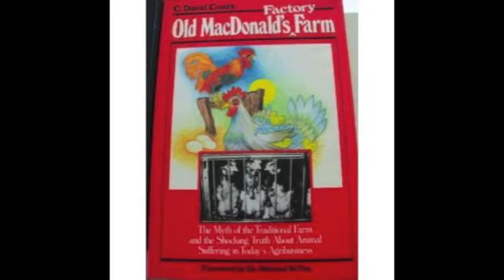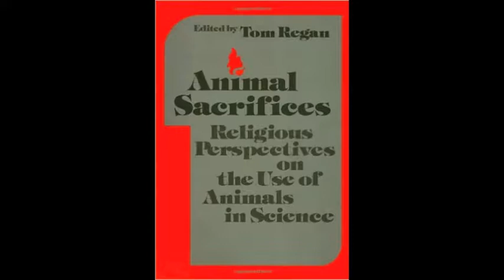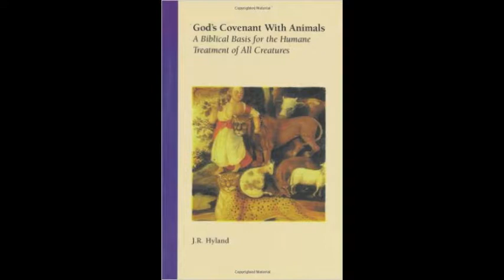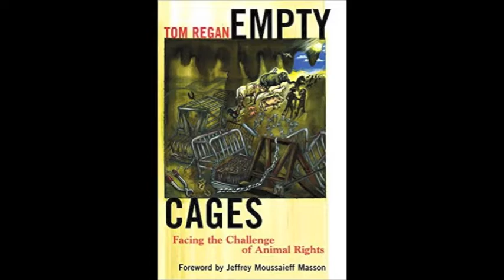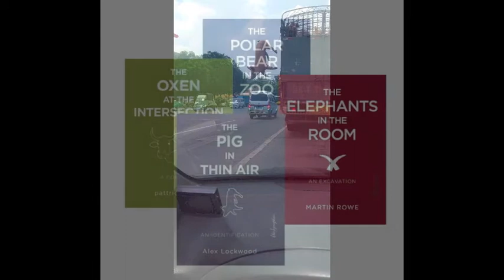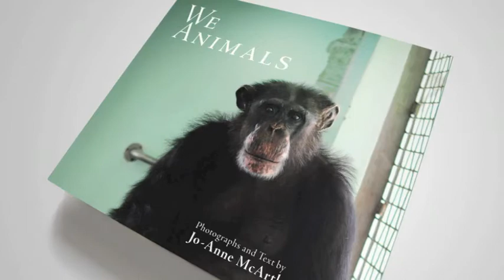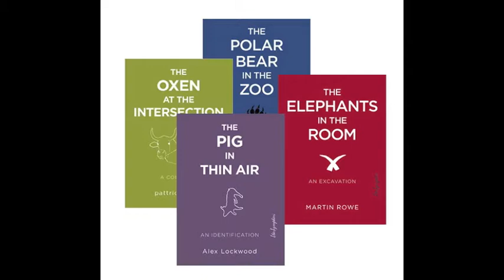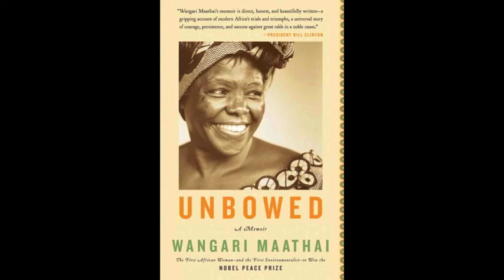Honoring and Celebrating Tom and Nancy Regan: 01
In 2016, the board of CAF invited activists, thinkers, and artists who’d been influenced by the work of the animal rights philosopher Tom Regan, and his wife and partner Nancy, to reflect on their legacy and that of CAF. This introductory video features board members Martin Rowe, publisher at Lantern Books, and Mia MacDonald, founder of Brighter Green.